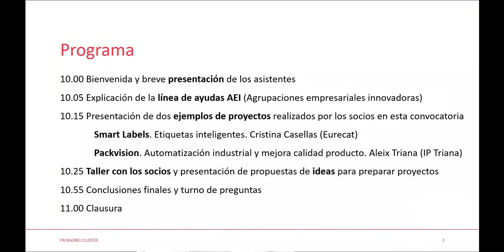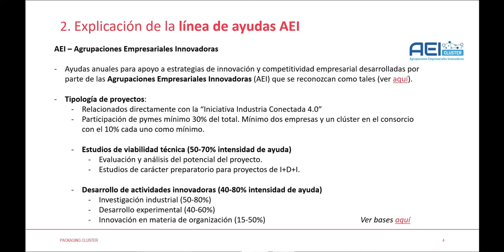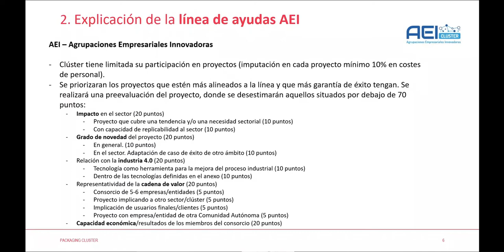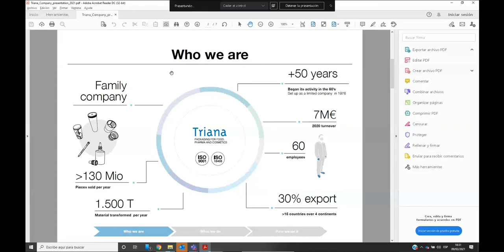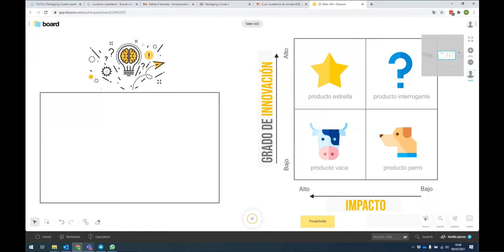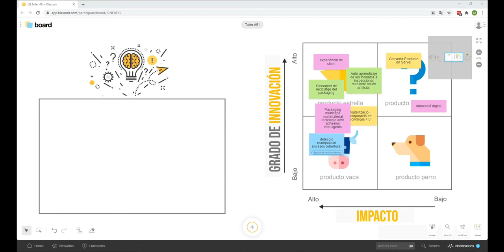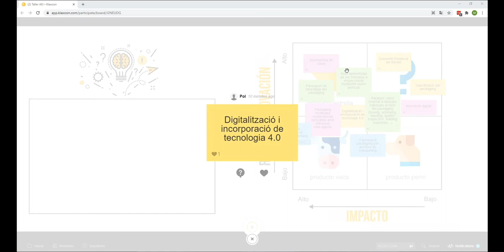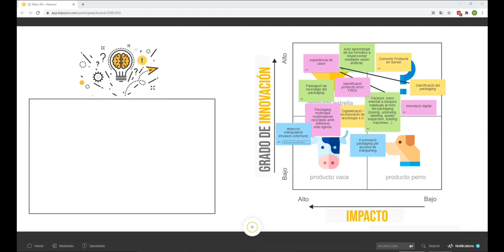Taller participatiu per a promoure projectes d’indústria 4.0 al món del packaging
El Packaging Cluster organitza una sessió per explicar la convocatoria d'ajuts a les AEI adreçades als clústers i les seves organitzacions associades, amb dos casos d'èxit com són PACKVISION i SMART LABELS, i un taller participatiu per a la cerca de propostes de projectes transformadors al món del packaging.